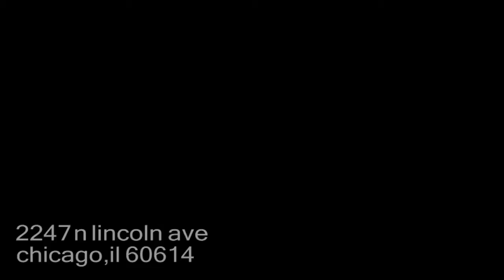Maxbar Chicago 2014 Promo Video w/ DJ Akib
Hottest 5am bar/club in Lincoln Park! Book your party today!